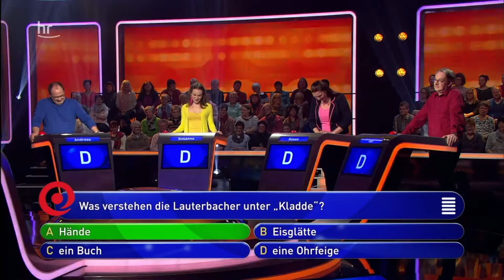EU-Gipfel, UN-Menschenrechtsrat und Cannabis in Kanada | Monolog #164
Zum Weltflüchtlingstag schaue ich auf den anstehenden EU-Gipfel, die USA sind aus dem UN-Menschenrechtsrat ausgetreten und Kanada hat Cannabis legalisiert.